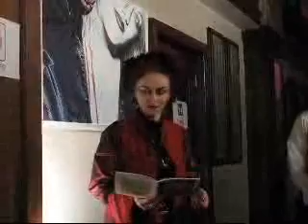Rosie Lugosi - Being John Doe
The 'Vampire Queen' contemplates what it would be like to be male